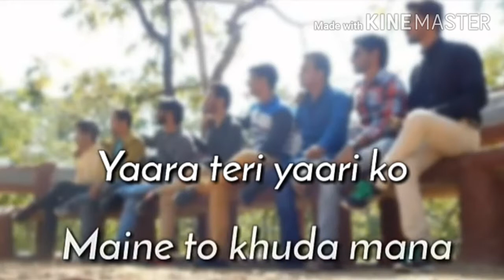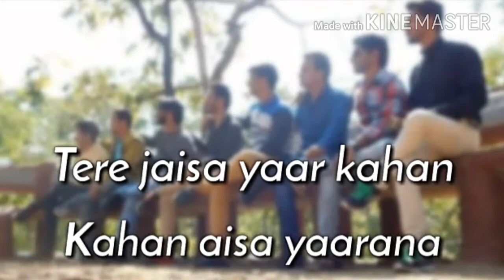मेरा जिंदगी सवारी-mere jindagi sawari mujhko gale -तेरे जैसा यार कहॉ-हिंदी गाना- सुनील प्रजापति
is video me -तेरे जैसा यार कहॉ-mere jindagi sawari mujhko gale-मेरी जिंदगी सवारी हिंदी गाना,ballibud song Hindi sunil editor king